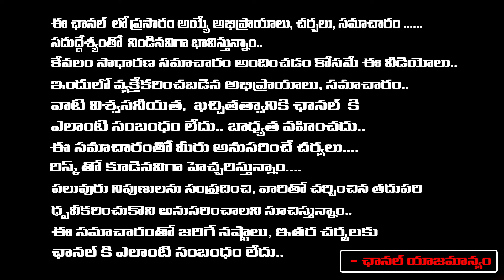Clash Between Akkineni Nageswarao And Sr NTR | Bharadwaja Talks